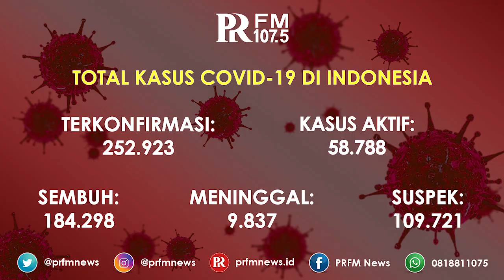UPDATE Kasus Corona Indonesia 22 September 2020